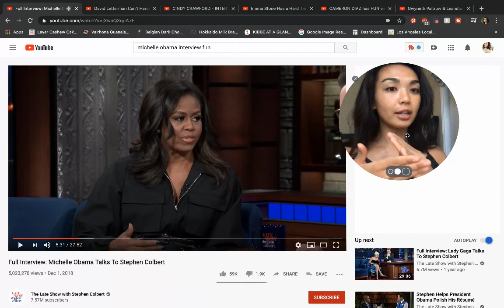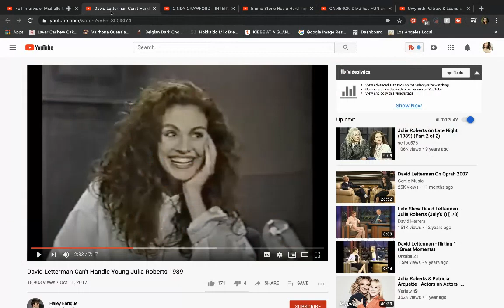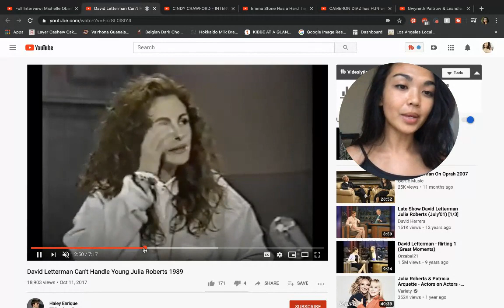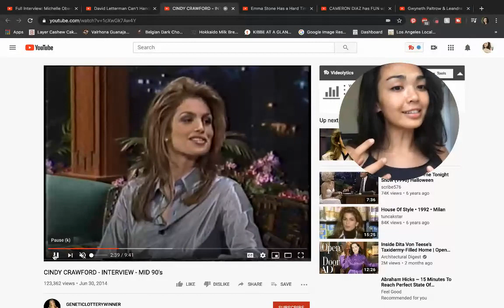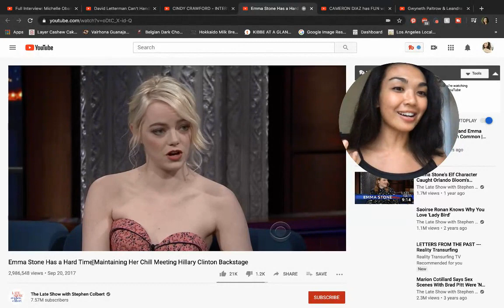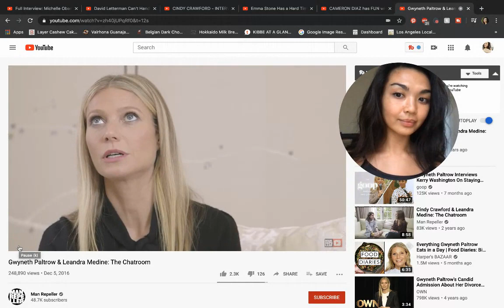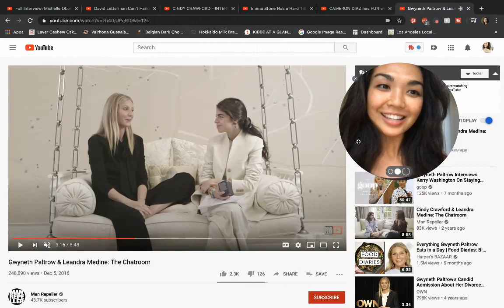Kibbe Flamboyant Naturals: Mannerisms and Body Language?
Personal Consultations and Style Courses: thealignedlover.com